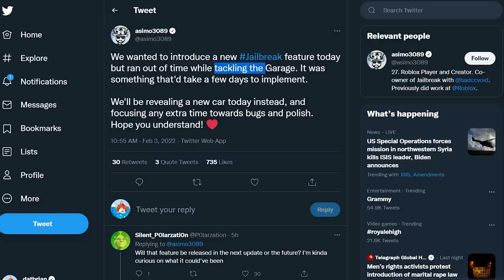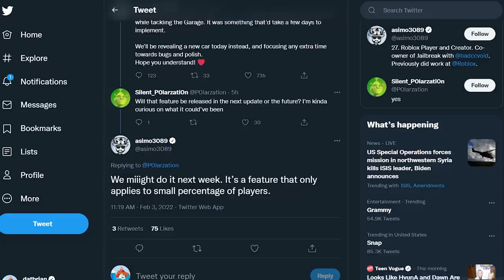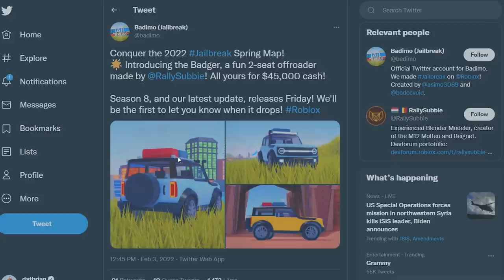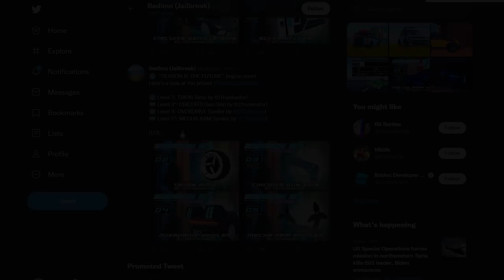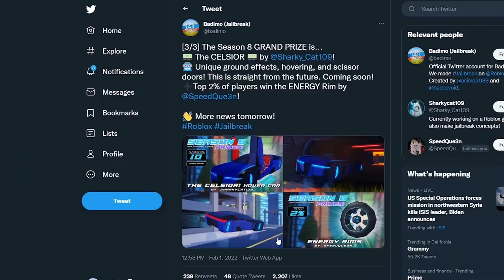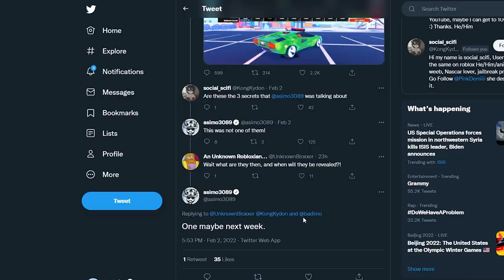EVERYTHING You Need to KNOW about SEASON 8 Update! (Roblox Jailbreak)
Everything you NEED to KNOW about the Jailbreak SEASON 8 Update is in this video! 😎 New UGC Heart Sunglass ➜

Roblox Jailbreak Season 8 is here before you know it and it comes with very good rewards and level 10 grand prize, the CELSIOR! We also have a brand new car and new garage system that will make it much easier to use. You will like it. I will all rewards plus one new secret feature in this video.

New Offroader:
* Jailbreak Badger, a fun 2-seat offroader
* Jailbreak Badger for $45000

A NEW GARAGE is coming to Jailbreak!
*  Featuring an ALL NEW *clean* design!
*  Grid display with Sorts & Filters!
*  FAVORITES for your favorite items & cars!!
* Receipt to track your current garage purchases!

Jailbreak Season 8 Rewards:
* Level 2: TRION Rims by ItzTruminator
* Level 3: CIRCUITS Gun Skin by ItzTruminator
* Level 4: OVERDRIVE Spoiler by @JBDelorean
* Level 5: MECHA ARM Spoiler by @fakergenc
* Level 6: TELEPORT CHAMBERS by @1nspiring
* Level 7: IONIZE Rims by ToPrime1
* Level 8: CIRCUITS Vehicle-Skin by ItzTruminator
* Level 9: SCI-FI KITCHEN by ihtlove
* Level 10: The CELSIOR by @Sharky_Cat109
* Top 2% of players win the ENERGY Rim